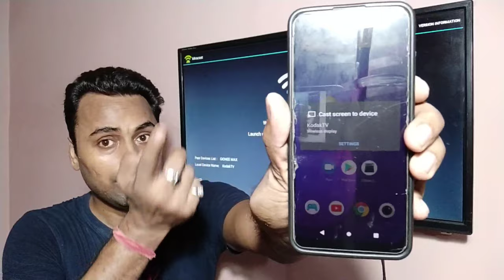How to Connect Mobile Phone to TV all Process in Hindi | Kodak TV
How to Connect Mobile Phone to TV all Process in Hindi. Share Smartphone Screen on Android TV. Kodak TV Setting.

Kodak Android TV
Kodak LED TV

Kodak 32 inches HD Android Smart TV Review,
Kodak 32 inch HD Smart Android TV Settings,
kodak android smart tv 32 inch Phone Connect,
kodak kodak smart led tv Miracast Connect,

My Smartphone:
My Mic: